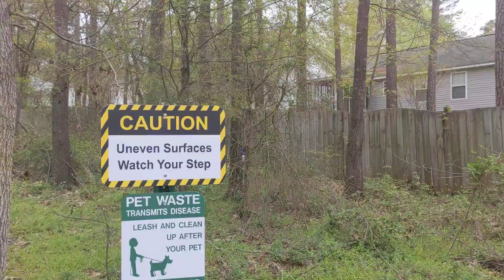COPS & ROBBERS | *Watch till end*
Hey guys this is probably the 2nd funniest video and the first action packed one on my channel!!!

As I said watch till the end!!!